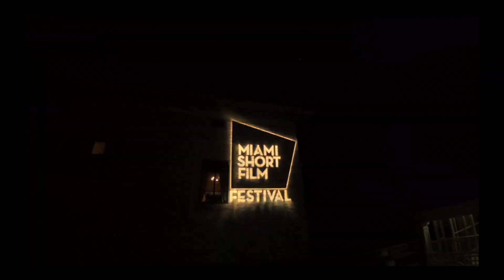21st Miami Short Film Festival Highlights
Highlights from the 21st MIAMI short FILM FESTIVAL - Relive the excitement of the 2ist Miami Short Film Festival where we presented five screenings taking place over three days, at three venues, featuring 39 productions from 12 countries: Austria, Belgium, Canada, Colombia, France, Germany, Iran, Mexico, the Netherlands, Spain, Ukraine, and the United States, from up-and-coming filmmakers,

To learn more about the festival, and how we create a platform for young filmmakers to showcase their work, visit our